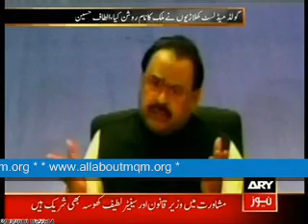MQM Quaid Altaf Hussain : The Nation in proud of our Sports Ambassadors winning Gold Medals